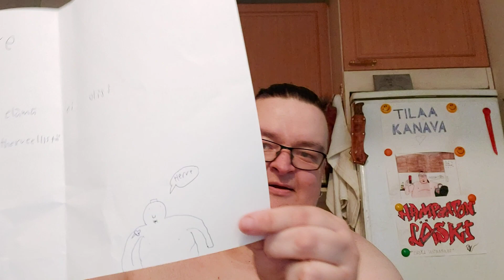Hampaaton läski sai fanilähetyksen #9